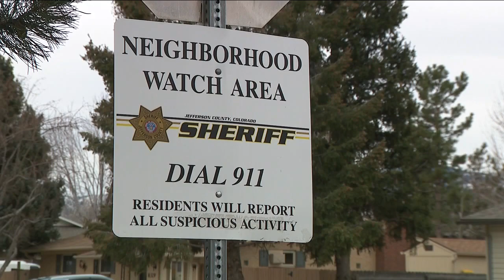Denver police warn of armed lookouts during catalytic converter thefts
Police in Denver said Friday they are seeing a pattern of catalytic converter thieves using armed lookouts while the emissions devices are being stolen and warned people not to engage with the thieves.